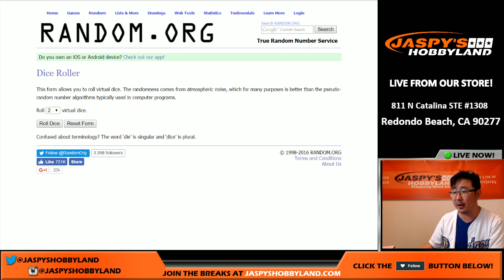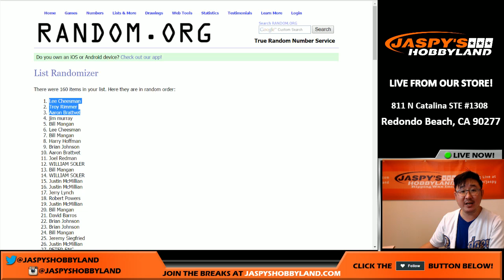09/26/16 - JaspysHobbyLand.com All-Spots-Sold Promo!